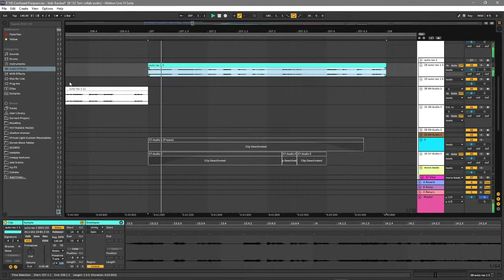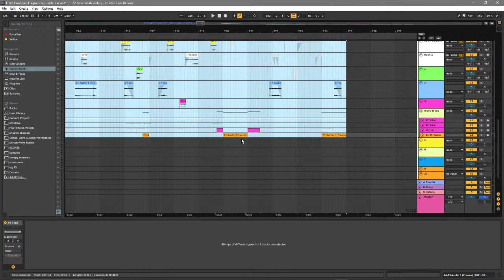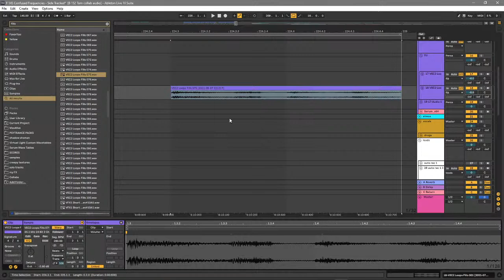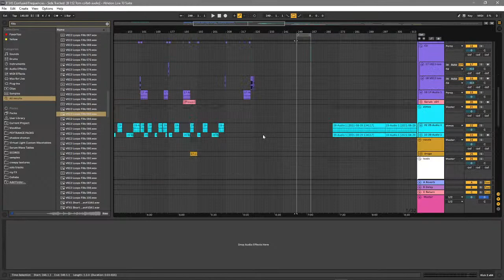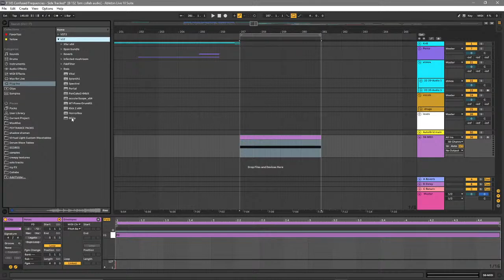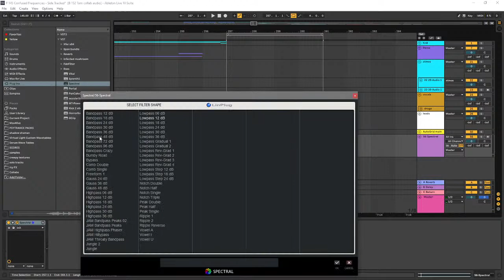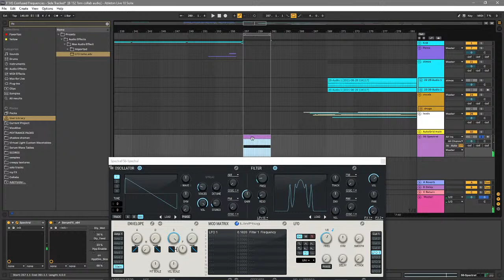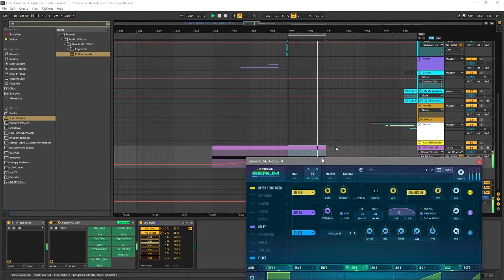Karl Nieuwoudt Live Stream